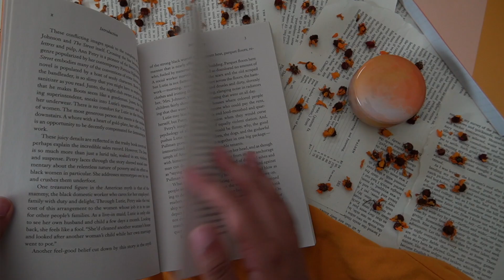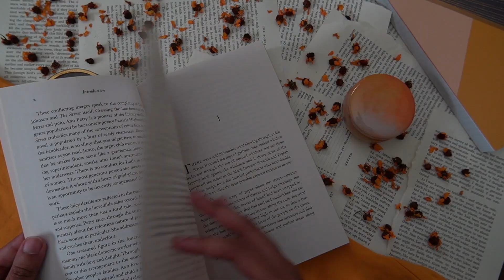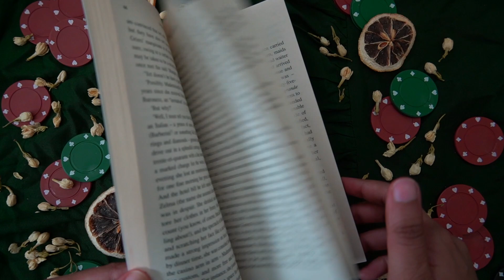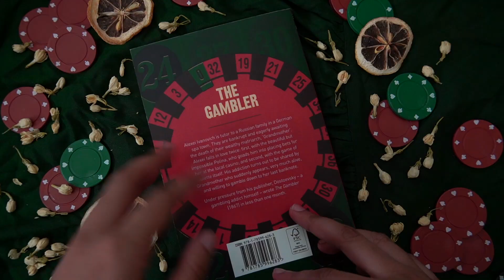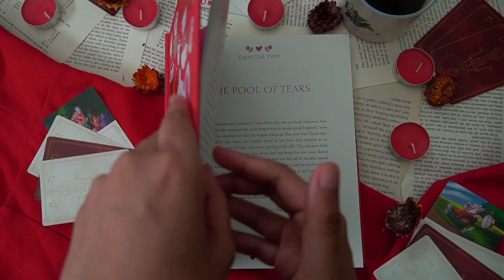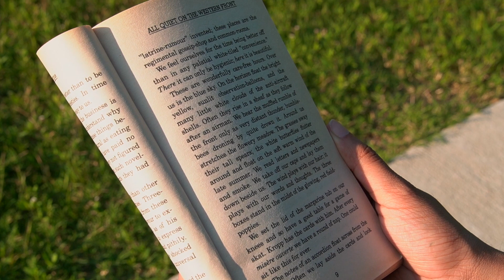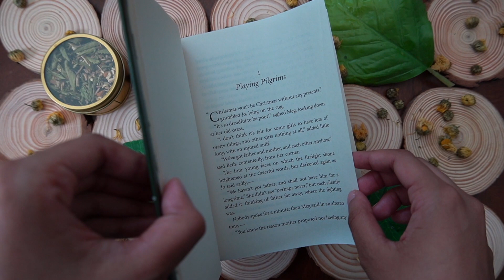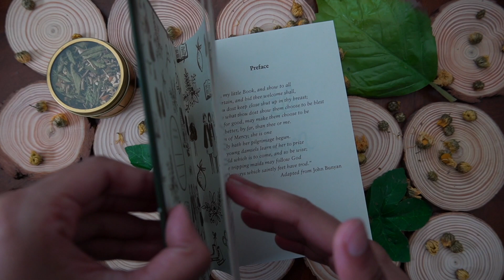10 Classic Books For Beginners 📚 Where To Start With Classic Literature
Hello! Today, I'm sharing ten of my favorite classic books for beginners. I read most of these classics in one sitting because they were easy to read, fast-paced, and addictive.

If you're looking for short and fun classics to get into, I hope you find some new book recommendations within this classics guide!

All The Books Mentioned In This Video:
- The Street by Ann Petry
- Carmilla by Sheridan Le Fanu
- The Gambler by Fyodor Dostoevsky
- Breakfast at Tiffany's by Truman Capote
- All Quiet on the Western Front by Erich Maria Remarque
- A Raisin in the Sun by Lorraine Hansberry

Timestamps
00:00​ Introduction
00:24​ The Street
01:57 Carmilla
03:01 The Gambler
04:14 Breakfast At Tiffany's
05:50 Alice In Wonderland
06:49 The Picture Of Dorian Gray
07:54 All Quiet On The Western Front
09:22 Pride And Prejudice
11:04 Little Women
12:17 A Raisin In The Sun

About Me:
Hi, my name's Anshula. I'm a small-town loving, big city girl with a crush on the world. I also love reading.